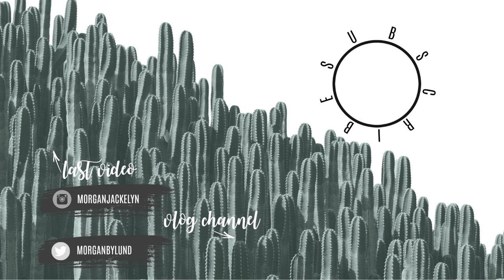37 WEEK BUMPDATE | AM I DILATED?! | EARLY TERM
We are back for my 37 week pregnancy update and you guys it is so close!! Having lots of early labor symptoms- and am I dilated??! I can't wait to share every step of this process with you guys and the newborn stage. It truly is such a special time in our lives!

Camera I use: